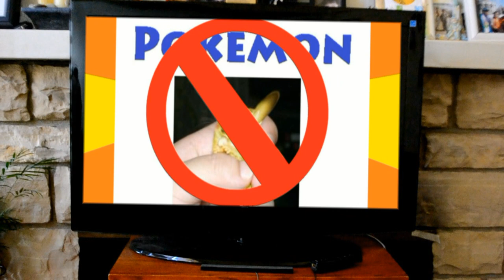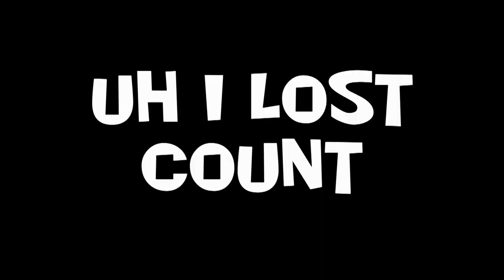Killer Game 500 HD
Killer Game 500 just came out, out for Playstion 3, Xbox 360, Wii, Nintendo 3ds, Psp 2, and Super Nintendo. Are the rumors true?